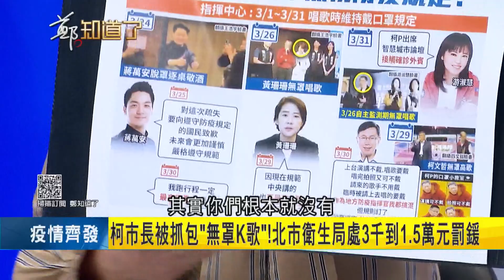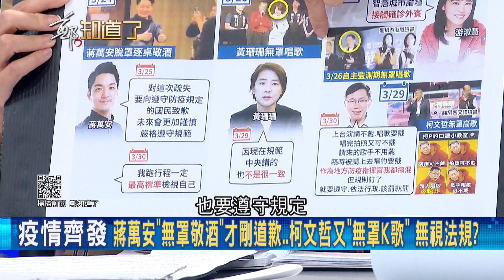國民黨要"政府負責"因疫情死亡的800人又要台灣鬆綁管制 雙標行徑讓王時齊傻眼問到底要怎樣 │鄭弘儀主持│【鄭知道了 精選】20220331│三立iNEWS